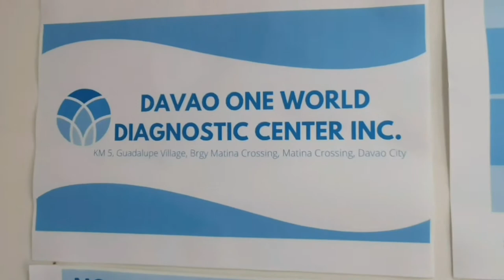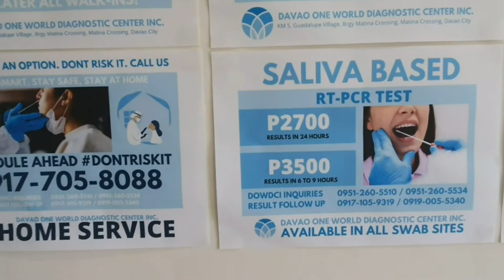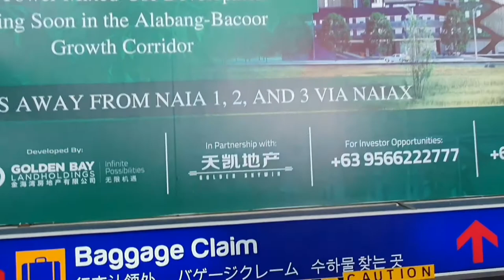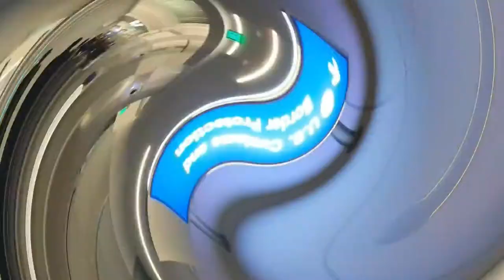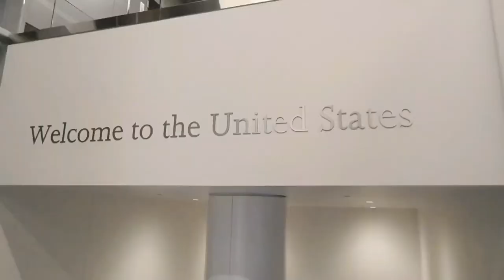Philippine Passport Renewal? Avail Courtesy Lane 👍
How to process